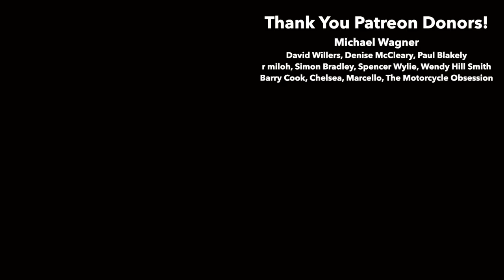A SONG FOR JAPAN // Trombone Solo by Steven Verhelst // Played on the new Conn 88HNV tenor trombone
I get asked all the time, "What is your favorite trombone piece to play"? The answer is easy for me, It's A Song for Japan by Steven Verhelst! The melody is just so beautiful and it is full of deep meaning. Check out the end of the video to hear my story behind it and why I chose to record this song.

I also love that A Song for Japan comes in so many different versions and has all the sheet music available online. to download the sheet music!

Speaking of all the different versions of A Song for Japan, here is the trombone octet version I recorded with the cast of Blast The Music of Disney in 2017.
8 trombones are better than 1! This is actually only the 4th video I uploaded to my channel!

I played the new C.G. Conn 88HNV in this video. You can check out more about the horn here (and also hear A Song for Japan in the background)!

RECORDING EQUIPMENT
KORG Nanokey 2
iPhone 12
ZOMEi iPhone Tripod
Green Screen and Studio Lights